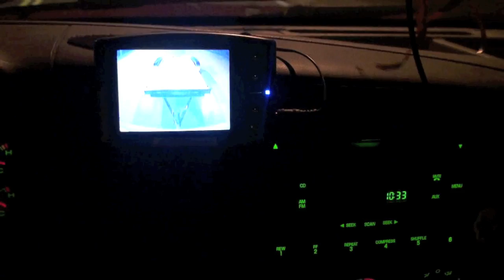got some fence but need more big time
beg my pard for the short vids latley just real busy and im cocked for time but once we get things kickin a bit we will cheech big times so anyway i got 240 feet of fence today so we will be choochin that up soon so if there is any fence dudes out there that want to come help we can cheech thanks for watching!